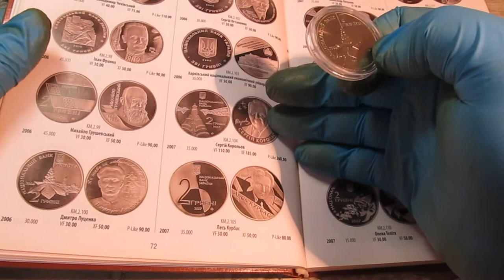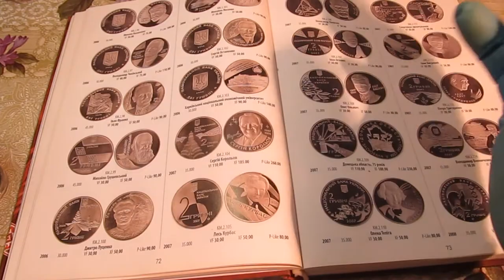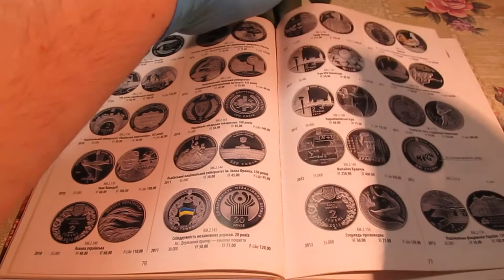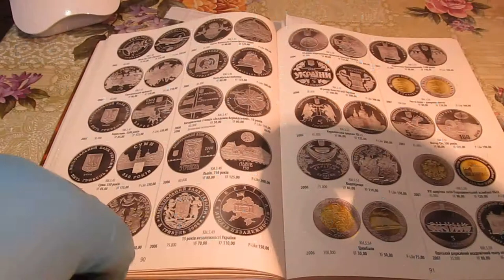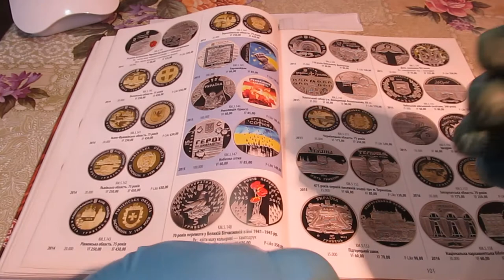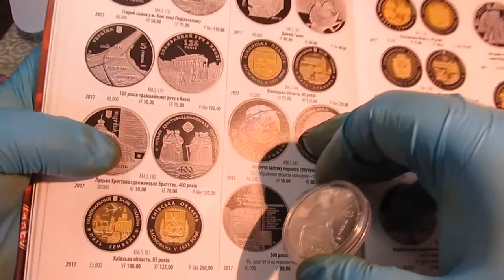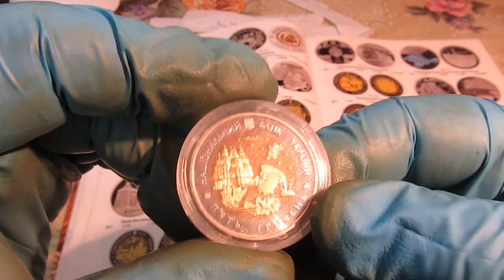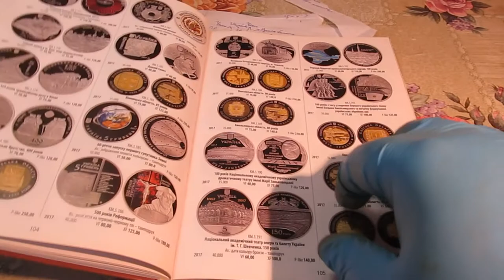Цены и продажа на юбилейку Украины.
125 років трамвайному руху в Києві 5 грн.
85 років Дніпропетровській області 5 грн.
Українське лікарське товариство 2 грн.
День захисника України 5 грн.